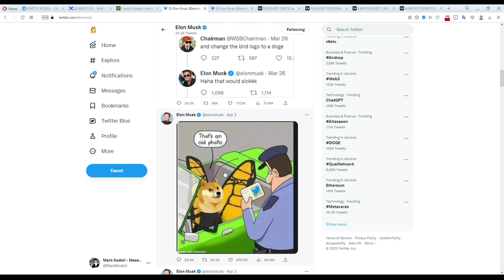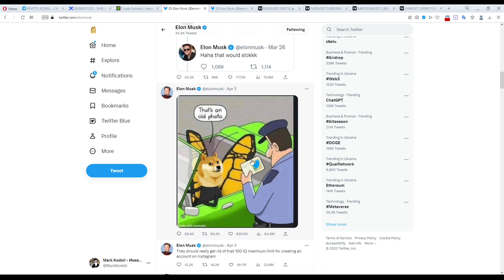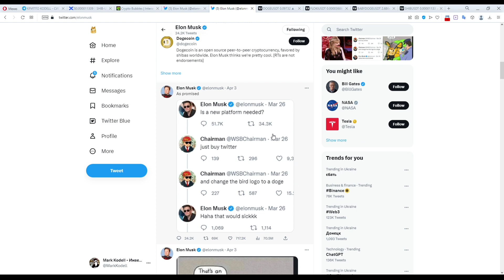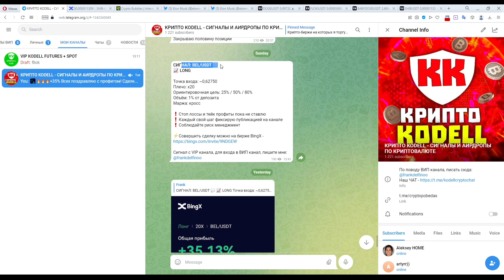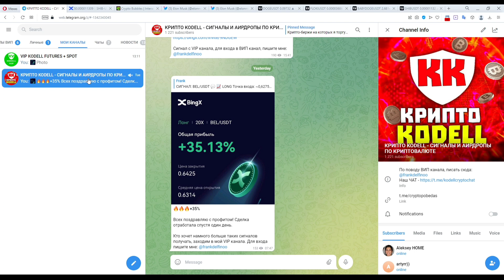DOGECOIN ДАСТ 100 ИКСОВ!? Технический анализ DOGE, SHIB, FLOKI, BABYDOGE | ДОГИ - ЛОГОТИП ТВИТТЕРА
Бонус 20$ при регистрации для первых 50 человек.